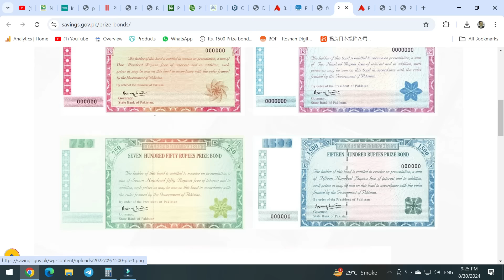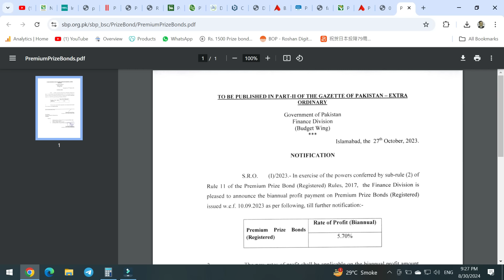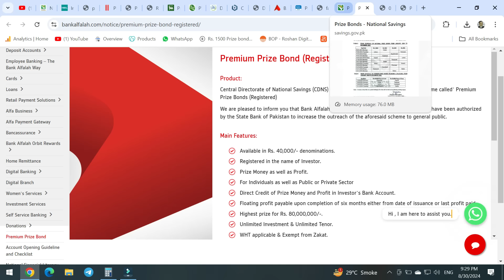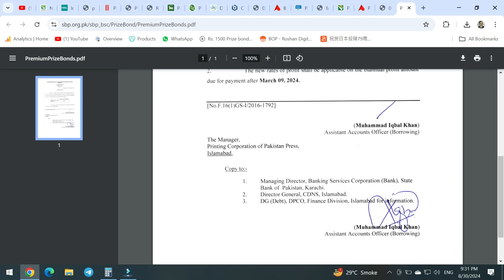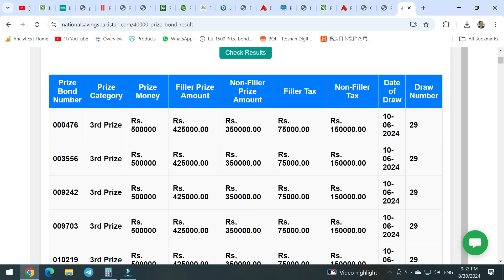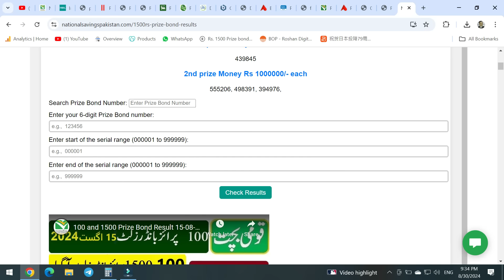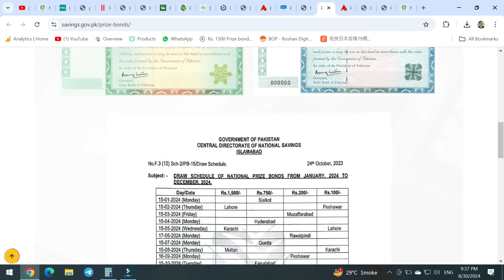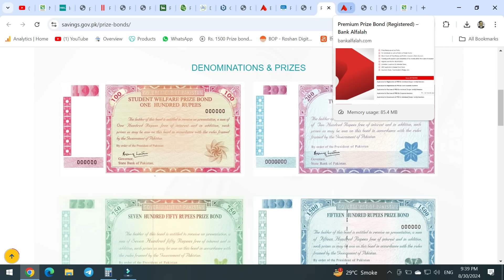Premium Prize Bonds 2024 | How to buy Premium Prize Bond Prize Money and Annual Profit Rates 2024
My Twitter Follow me definitely we can chat